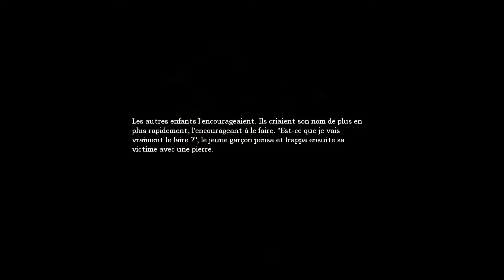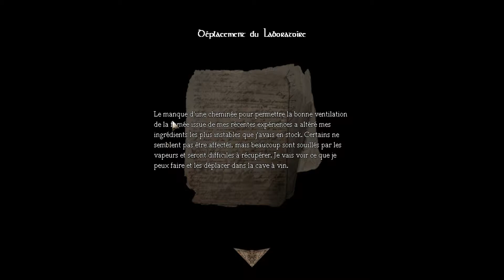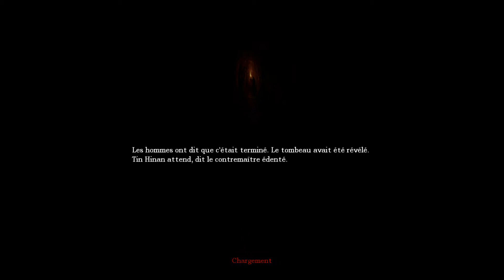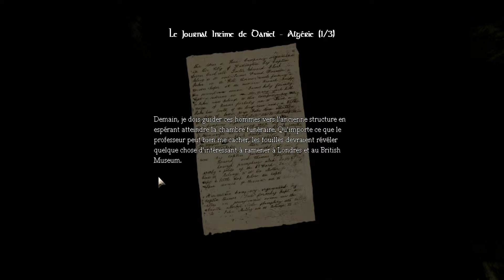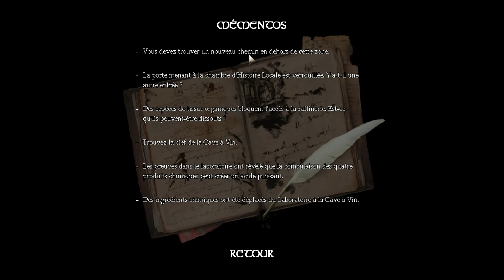Amnésia : The Dark Descent [Episode 02]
PlayThrough Sur Amnésia : The Dark Descent - Ep02 : Erreur sur la marchandise ?  ;) ! A regarder dans le noir, avec un casque pour une immersion top moumoute !

Je précise les épisodes 1 et 2 sont plus la pour poser l'histoire mais ne vous inquiéter pas, ça se corse à l'épisode 3 ;) ! Pouce vert si vous aimez merci !

Votre dernier souvenir s'efface et disparaît dans les abysses. Il vous reste une impression : celle d'être traqué. Il faut fuir. Réveil... Amnesia: The Dark Descent un jeu d'horreur et de survie à la première personne. Une expérience qui va vous donner des sueurs froides. Un parcours cauchemardesque.